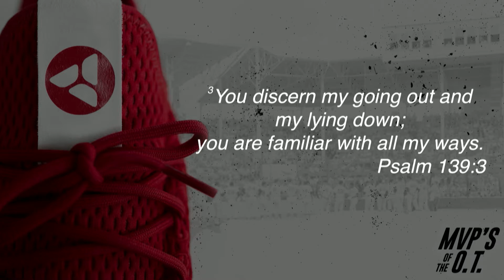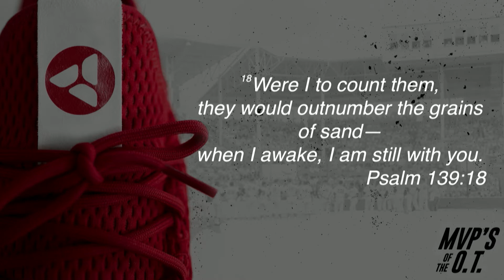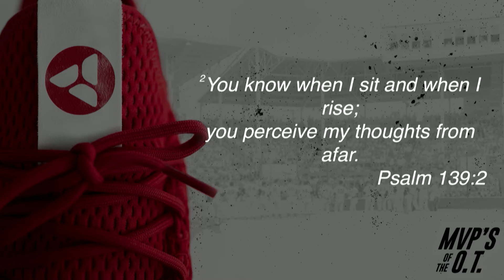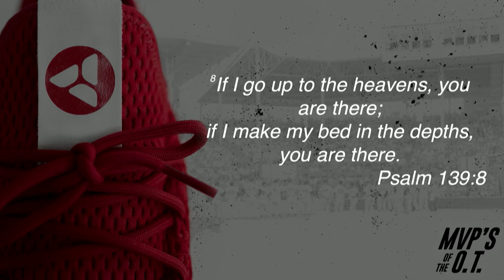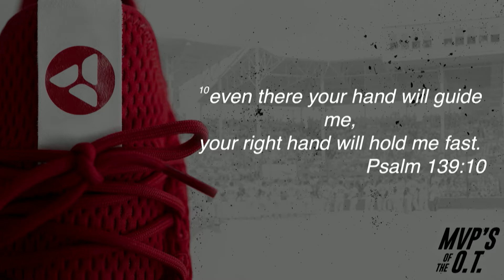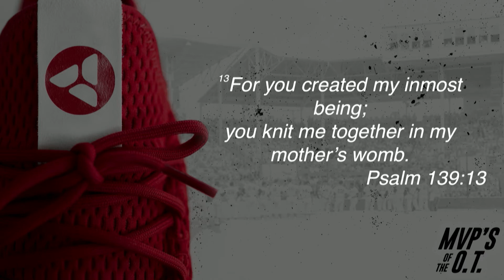MVP's Of The OT: David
Is God really present in your life?  In this message, Pastor Josh Husmann, talks about how God is not only there, but involved in every part of your life.